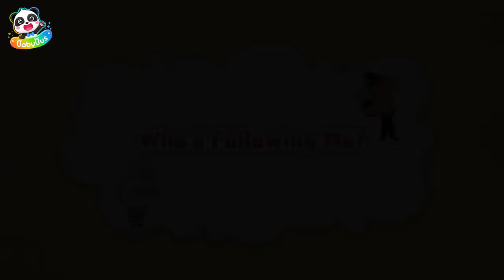Don't Play in the Car, Baby! | Safety Tips | Educational | Kids Cartoon | Sheriff Labrador | BabyBus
Kids, don't play around inside a car by yourself. It's very dangerous!
If you accidentally start the car, it could go out of control and put the lives of you and others in danger. So, always remember, don't play around inside a car, and safety first!

1、Nursery Rhymes & Kids Cartoon (All!!) | Kiki and Miumiu | Baby Shark | Fire Truck | Top Playlist - Nursery Rhymes & Kids Songs by BabyBus：